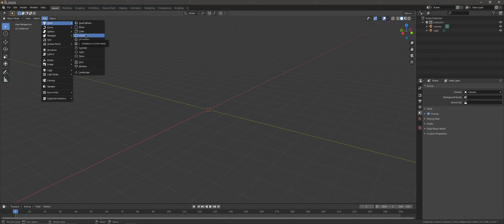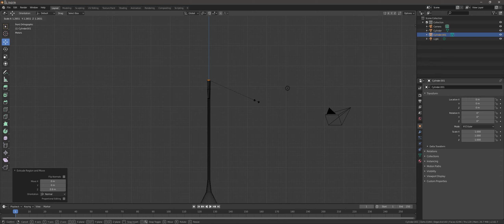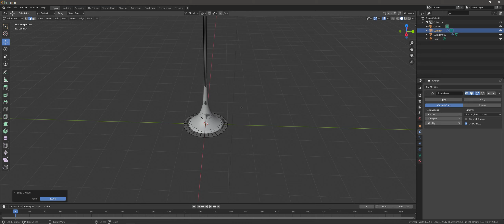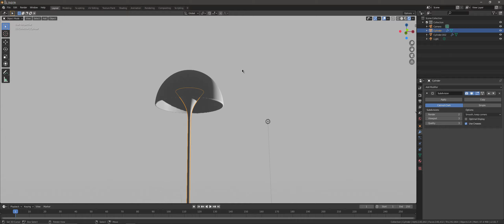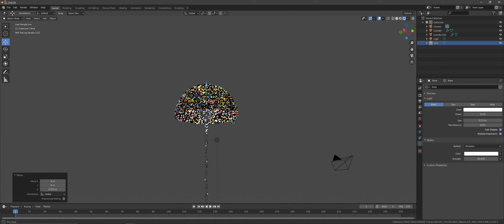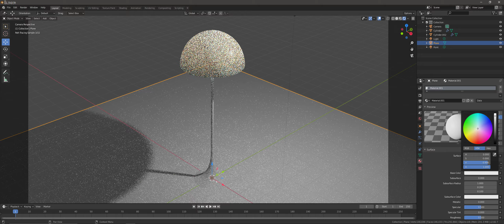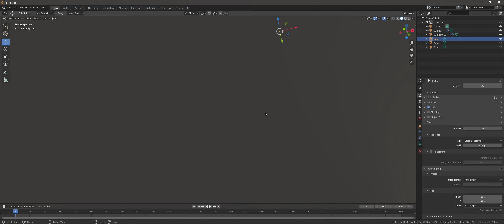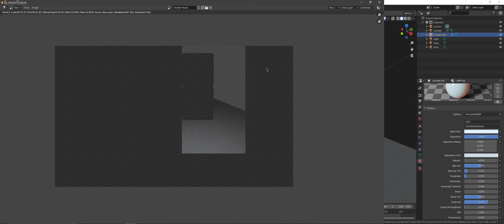4. Blender Modelling Time lapse | Louis Poulsen Panthella Lamp